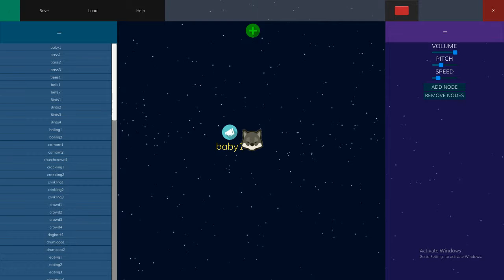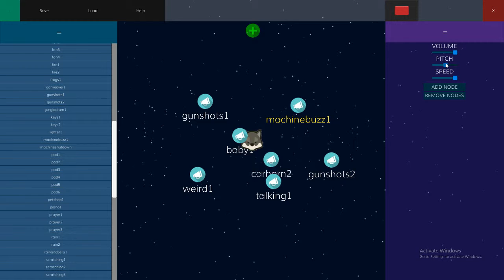[ASMR] The Universe Calls to Us All. (1/365)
Hear the ringing bells of salvation. See the splendor of our saviour. Yea, it is upon us soon.